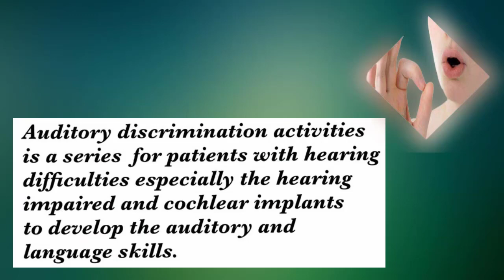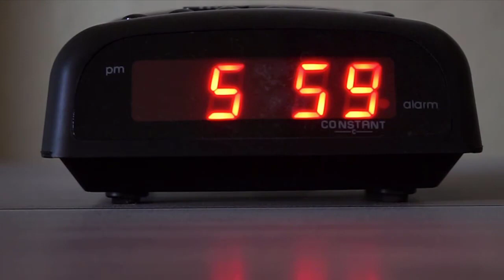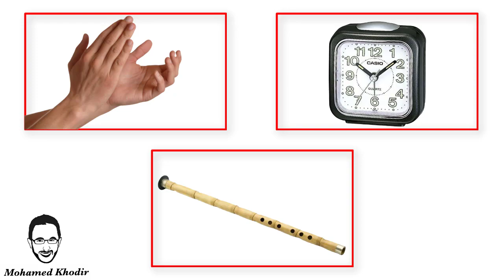Auditory discrimination activities | Public Sounds | Alarm Clock | Mohamed Khodir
Auditory Discrimination Activities for Patients with Hearing Difficulties |  Human Body  Sounds | Mohamed Khodir speech language therapist .
Auditory discrimination activities is a series for patients with hearing difficulties especially the
hearing impaired and cochlear implants to develop the auditory and language skills .
.This video is to help them to discriminate and generate  the non speech sounds
Trainer tells the trainee to listen carefully and discriminate the sound .
تدريبات التمييز السمعي لضعاف السمع و مزروعي القوقعة سلسلة قمت بإعدادها للمساعدة في التأهيل السمعي لتمييز الأصوات البيئية حيث يطلب المدرب من المتدرب أن يستمع إلى الصوت جيدا و يقوم بتمييزه سمعيا حيث يشاور على الصورة الدالة على الصوت المسموع و تتميز السلسلة بفيديو لكل صوت و بطريقة عرض شيقة و متدرجة من السهولة إلى الصعوبة فى البداية فيديو و صورة للشيء ثم بعد ذلك صورتين ثم ثلاث صور ثم أربع صور مع مراعاة إختلاف الصورة و الصوت قدر الإمكان حتى يتمكن المتدرب من التعميم ... أخصائى تخاطب / محمد خضير